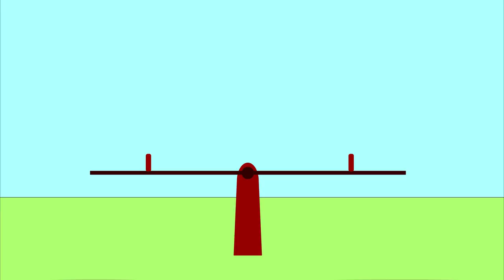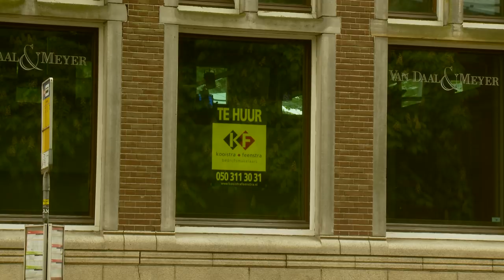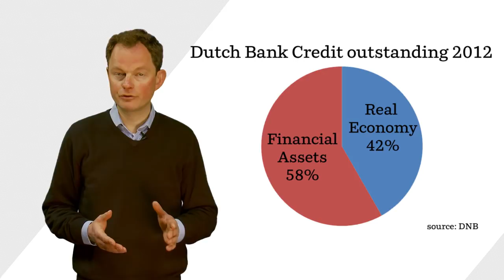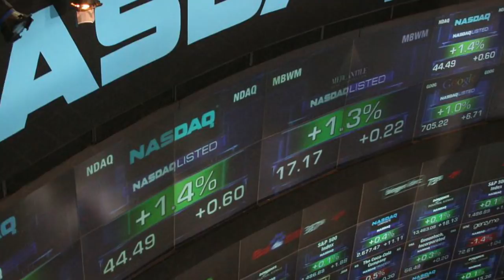DEBT episode 2: How bubbles grow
EPISODE 2:
How bubbles grow is the second episode of  a video lecture by Dirk Bezemer from the University of Groningen. It covers how debt and money can be created by banks for both productive and non-productive purposes. With non-productive purposes mainly being asset markets. Here excessive debt causes the prices of these assets to go up. The market does not correct for this. This leads to bubbles and a large debt burden which are a drag on the

economy. (Dutch subtitles included)

Production Team: Joeri Schasfoort, Koen Drewes, Daniël Houben, Dirk Bezemer, Niek de Boer

Turning Point: Kung Fu Jonny OST, by Professor Kliq

Images:
Islamabad Stock Exchange Bull, by Danish47

Nederland van Boven, by VPRO